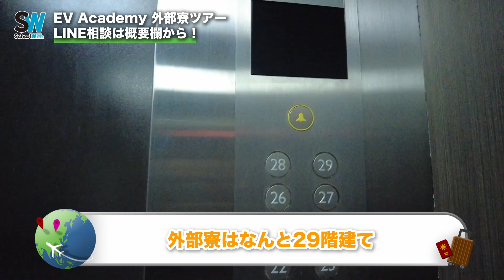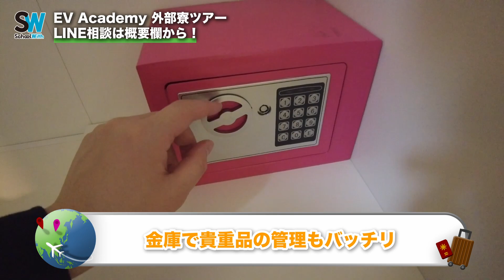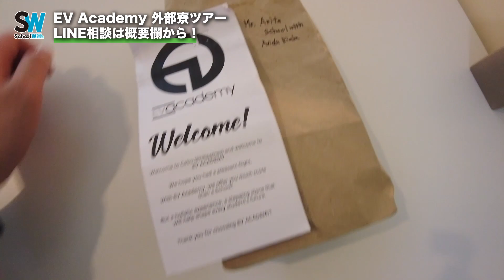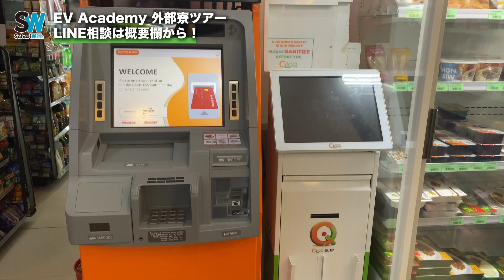【潜入】セブの人気校「EV Academy」の外部寮をどこよりも早く紹介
【無料LINE登録はコチラ🎁】

LINE登録者限定の留学ノウハウPDFをゲット！

📕 特典１
理想の留学を実現させる
留学エージェント完全攻略
📗 特典２
留学カウンセラーが教える
留学のお金の話
📘 特典３
留学の成否を分ける
語学学校選び完全ガイド
📙 特典４
留学前にマスターすべき
基本英語フレーズ100選
🎥 特典５
YouTube限定動画
人気の留学先8ヶ国の徹底解説！

🌟さらに…留学相談でもらえる！🌟

📓 追加特典１
専門家監修！
留学前の自習攻略ガイドブック
-Lite版-
📒 追加特典２
これで完璧！
留学持ち物チェックリスト

🌎 英語力アップに強い海外留学エージェント 📚

・留学問い合せ人数累計6万件以上
・申込みユーザーの満足度95.7%！
・留学手数料0円＆最低価格保証
・留学成果を最大化する英語学習プログラム
・充実した英語学習サポート体制！
・10,000通り以上の組み合わせ「カスタム留学プラン」
・経験豊富なJAOS認定留学カウンセラー陣
・安心安全、充実の留学サポート体制
・スマホで相談から手続きまで完結！

【豪華特典がもらえる無料留学相談はコチラ🎁】

今回はフィリピン・セブの語学学校 "EV Academy"の外部寮を撮影してきました。
これまでは学校施設内のみでしたが、2023年1月より新たに宿泊ができるようになっています。セブシティのITパークの中に位置しているため、周辺環境が良く、とても居心地の良いです。

▼もくじ
00:00 オープニング
00:49 エレベーター
01:40 お部屋ツアー
06:08 バスルーム
06:39 周辺環境
07:52 クロージング